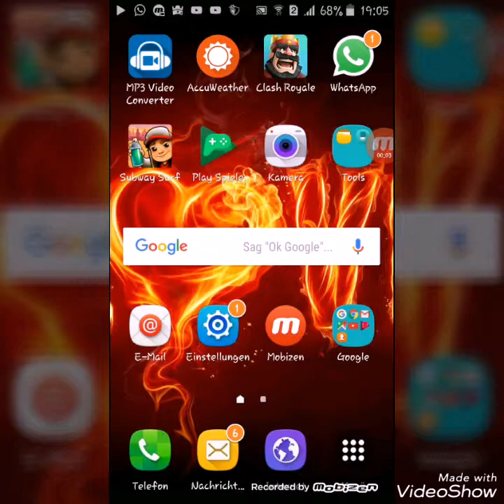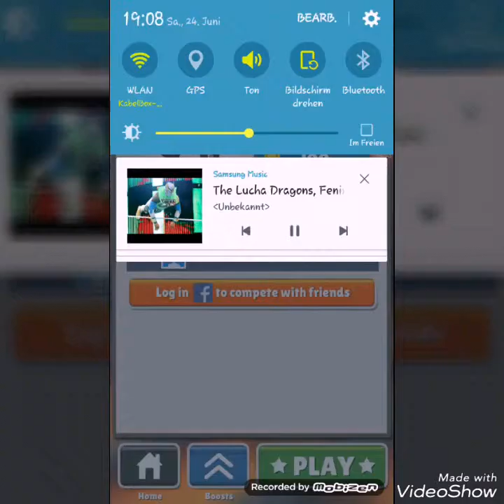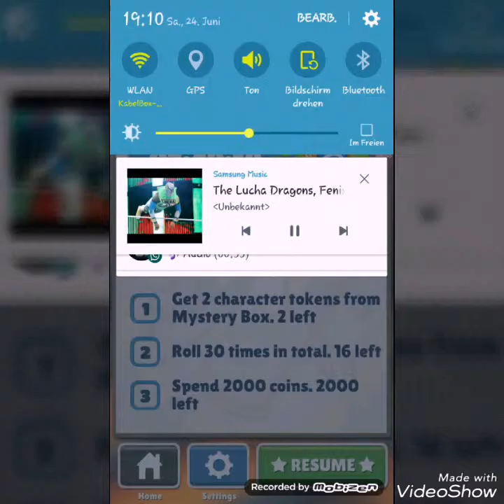Let's play Subway Sufers Teil 2